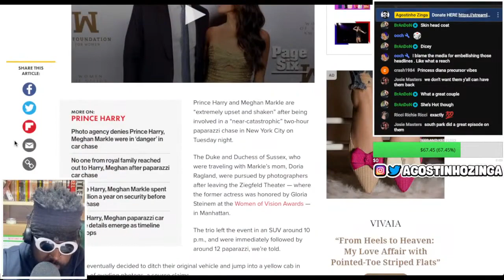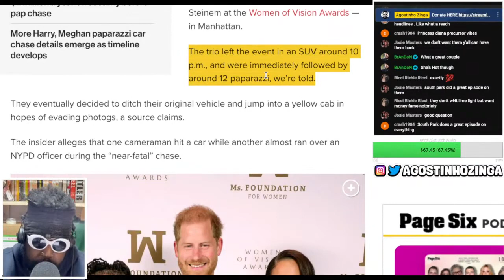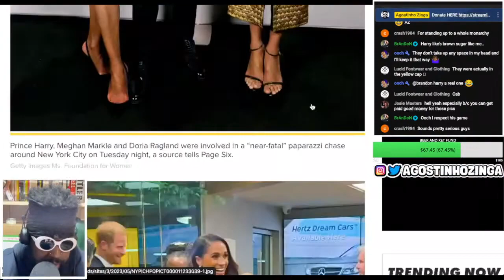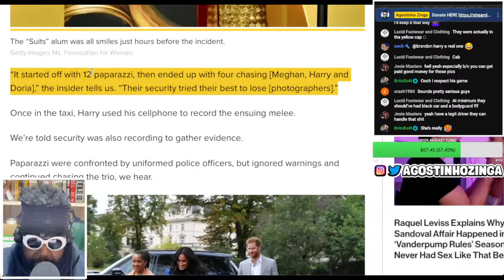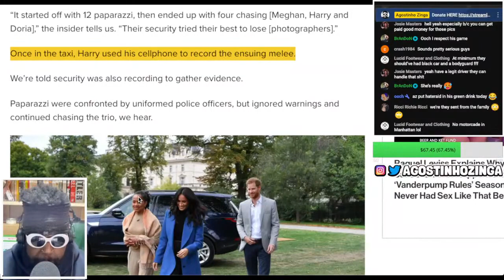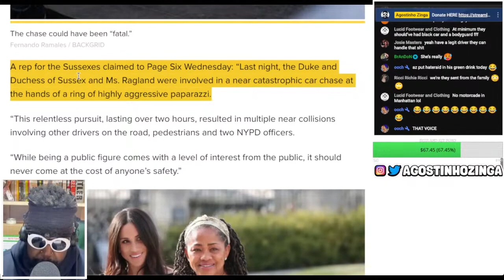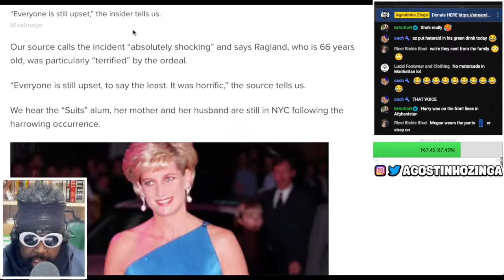Prince Harry and Meghan Markle 'near catastrophic paparazzi car chase'